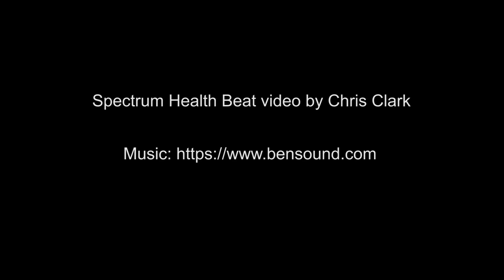New fix for carotid artery disease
Spectrum Health vascular surgeon Dr. Jason Slaikeu recently performed an innovative new procedure to open a blocked carotid artery―called TCAR, for transcarotid artery revascularization. The procedure involves placing a tube in the artery to temporarily direct the flow of blood away from the brain while the surgeon places a stent. Read the full story.